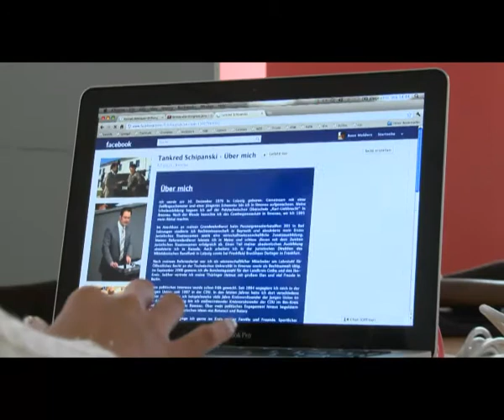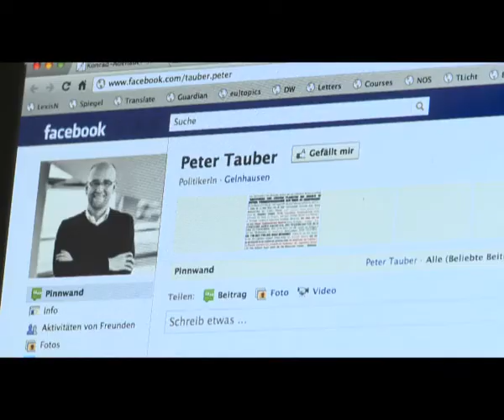Demokratie-Kongress Jena 2012: Politiker auf Facebook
Mario Voigt MdL, Tankred Schipanski MdB und Peter Tauber MdB über ihre Facebook- und Twitter-Nutzung. Jetzt ansehen!